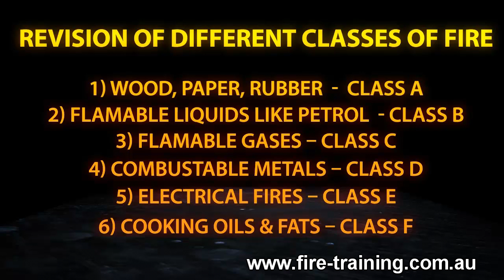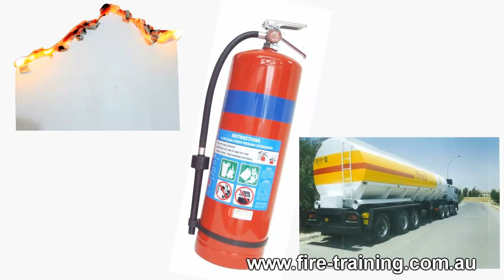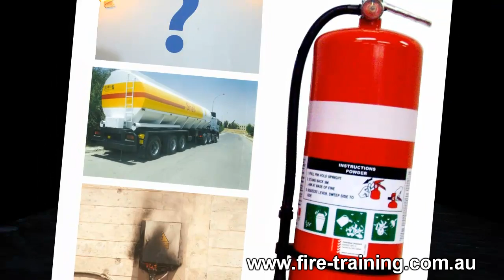FIRE SAFETY TRAINING -- EXTINGUISHERS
The Fire Safety Training Channel -- Video 10

In this video and video 11 we look at why it is essential that you use the right type of extinguisher on a fire.  Using the wrong extinguisher could actually make the fire worse.

In this video we will look at common extinguishers used in Australia which are easy to identify because they are colour coded. In other countries you may have to read the labels. The principles relating to what the extinguishers contain and which fires they should be used on apply worldwide.

In video 8 we said there are different classes of fire:

1) WOOD, PAPER, RUBBER  -  CLASS A
2) FLAMABLE LIQUIDS LIKE PETROL  - CLASS B
3) FLAMABLE GASES -- CLASS C
4) COMBUSTABLE METALS -- CLASS D
5) ELECTRICAL FIRES -- CLASS E
6) COOKING OILS & FATS -- CLASS F

One of the most common types of extinguishers is all red.  It is a water extinguisher and it is suitable for Class A fires such as paper or wood or rubber.   Please remember that water extinguishers must never be used on electrical fires (Class E) or on combustible metal fires (Class D).

Extinguishers with a blue band on them are called foam extinguishers.  Foam extinguishers can be used on Class A & B Fires.  They shouldn't be used on Class E or electrical fires either.

Extinguishers with a white band are called dry chemical extinguishers and they can be used on B,C and E fires.  There are two types of dry chemical extinguisher.  One is labeled ABE and it can also be used on Class A fires.  The other is just labeled BE and isn't very suitable for class A fires.  Check the label because some dry chemical extinguishers are also suitable for Class F fires.

Want to understand more about fire safety and emergencies in the workplace?

Don't miss any of these fire training videos.  Get full access to the whole fire training series here: My You tube Channel